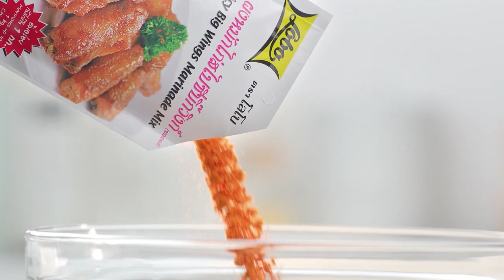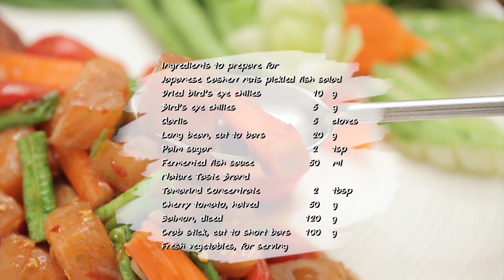"Food Fighto-ศึกครัวเดียวกัน "ถั่วทอดพิซซ่า VS สปาเกตตีมัสมั่นไก่กรอบ" EP. 17 [ 2/3]